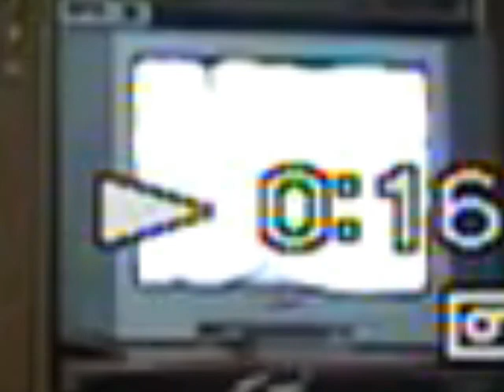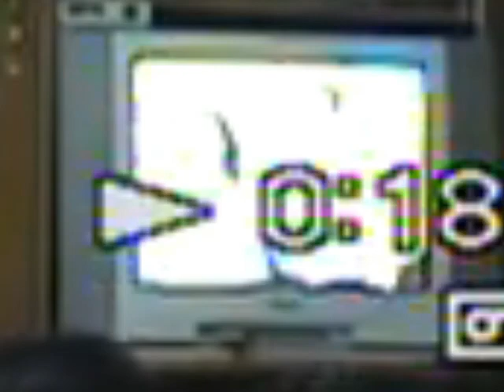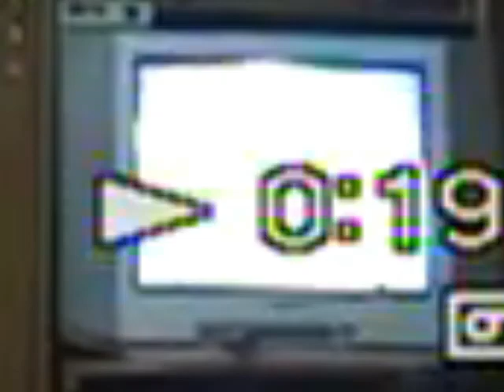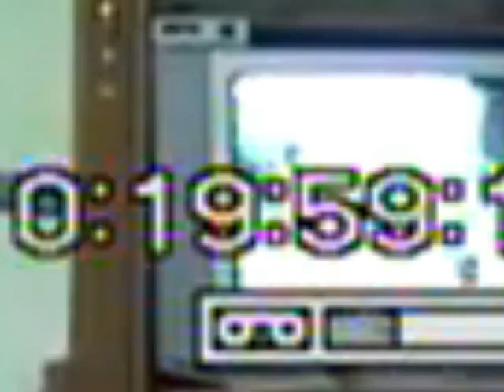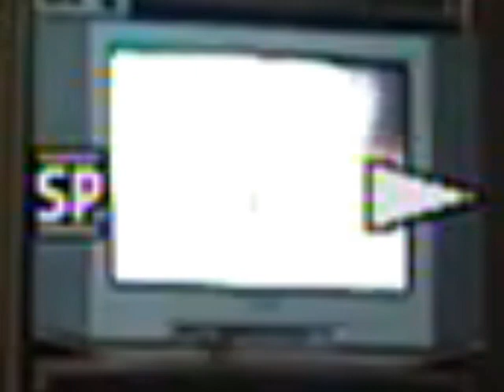(VTV3) Trích đoạn Trò chơi âm nhạc (21/3/2004)